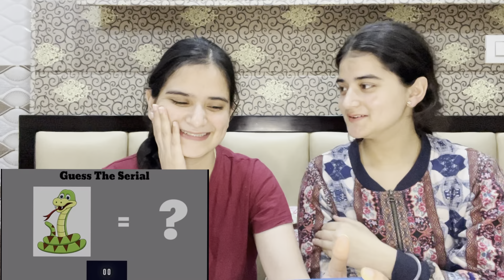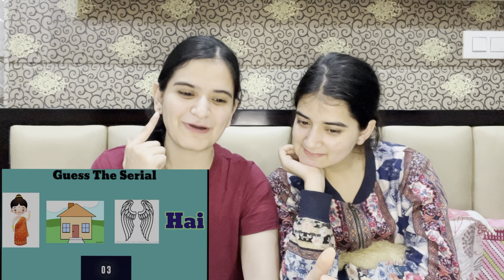Guess the Serial Challenge by Emoji😅Koun Jeetega💪🏻|Kour NavArsh Vlogs | NA-309#dailyvloggersjammu